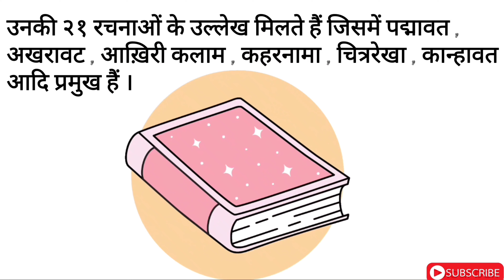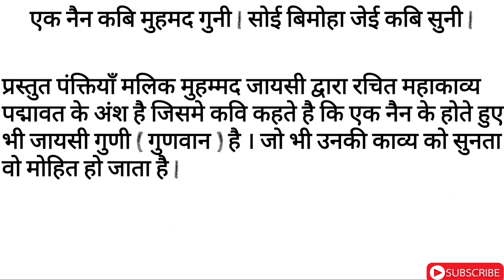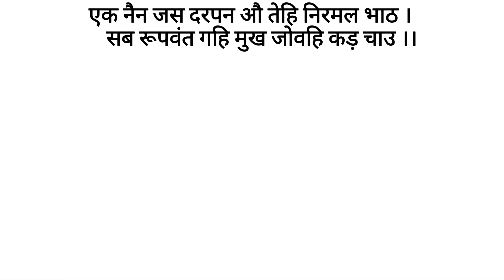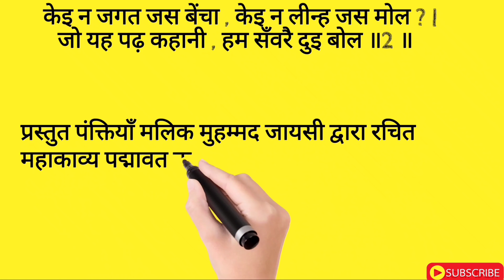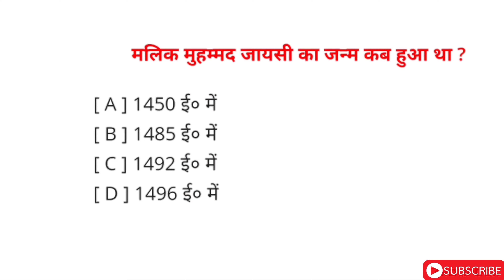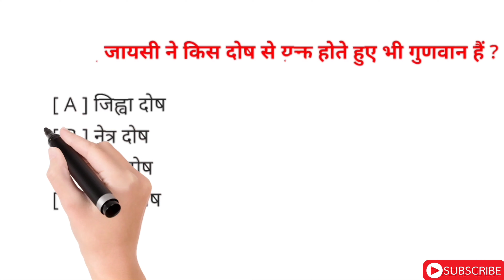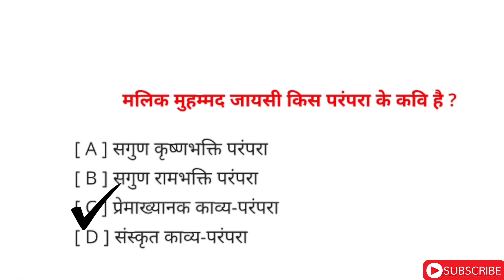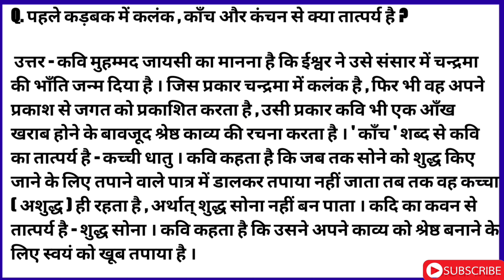कड़बक | सारांश | IMPORTANT QUESTION AND ANSWER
इस वीडियो में, मैं कक्षा 12वीं की कविता "कङबक" उन छात्रों को समझाने जा रहा हूँ जिन्होंने अब तक साहित्य में कुछ भी नहीं पढ़ा है।  यह उनके लिए विशेष रूप से सहायक होगा।  मुझे आशा है कि इससे आपको अपनी साहित्य पुस्तक और इस कविता के बारे में और अधिक समझने में मदद मिलेगी।  विकास सिन्हा द्वारा प्रस्तुत यह वीडियो व्याख्यान श्रृंखला भारत के सभी छात्रों के लिए उपयोगी है जो बिहार बोर्ड पाठ्यक्रम में पढ़ रहे हैं।  हम बिना किसी शुल्क के गुणवत्तापूर्ण सामग्री प्रदान करने का प्रयास करते हैं।  हमारा उद्देश्य हैं हिंदी और हिन्दी साहित्य और बोली जाने वाली हिन्दी की बुनियादी मौलिक अवधारणा प्रदान करना है।  वे सभी छात्र जो इसे सीखने के इच्छुक हैं और उन्हें कोचिंग संस्थानों के लिए कोई शुल्क नहीं देना है।

 यह उन सभी छात्रों के लिए भी मददगार है जो बोर्ड परीक्षा की तैयारी कर रहे हैं।  यह  बिहार के 12 वीं बोर्ड  के हिंदी के  लिए अंतिम मिनट की तैयारी में भी मददगार होगा।  इस वीडियो  कड़बक पाठ जो मलिक मोहम्मद जायसी के द्वारा रचित है। इसका अर्थ और विवरण इस वीडियो एनीमेशन की मदद से पढ़ाया गया  है आप इस कविता को समझ सकते हैं और संबंधित प्रश्न को हल कर सकते हैं

BSEB,
class xii 100 marks hindi,
 bseb 100 marks hindi,
bihar board hindi,
100 marks hindi,
Chapter 1 Hindi 100 marks,
 Class 12th hindi 100marks bihar board,
bihar board class 12th Hindi,
hindi Class 12th bihar board,
chapter 1 hindi Bihar board ka,
bihar board ka hindi,
bharat tutorial,
Hindi by Vikash sinha,
biharboardclass12th hindi,
BSEB,
explanation of kadbak chapter 12th class hindi bihar board,
kadbak arth in hindi,
line by line hindi explanation of kadbak chapter 12th class,
 question answer of kadbak hindi chapter bihar board 12th class,
question answer of kadbak chapter 12th,
kadbak hindi 100 marks subjective question answer 12th class bihar board,
subjective question answer of kadbak hindi 100 marks 12th class,
 marks bihar board,
कड़बक,
bseb hindi vikash sir,
मलिक मोहम्मद जायसी की कड़बक,
पद्मावत,